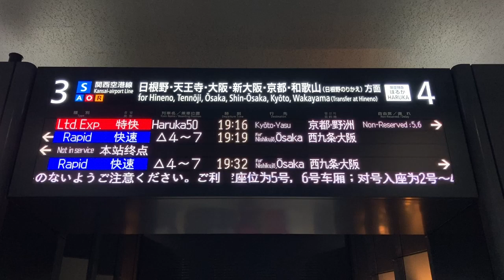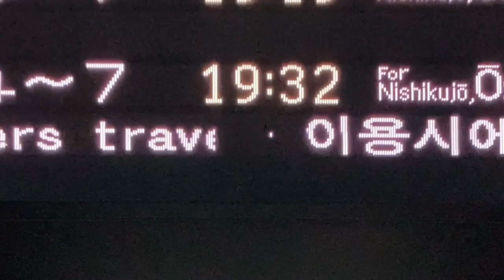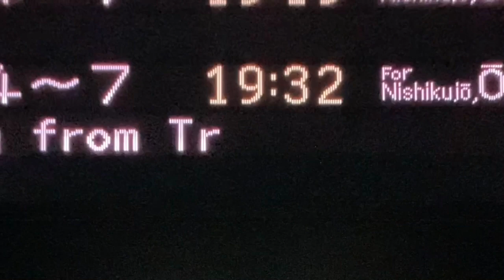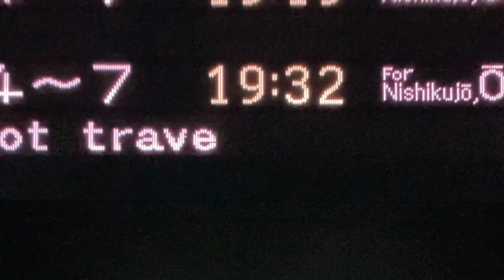【TBゴシック22x22スクロールフォント確認用】JR西日本 関西空港駅 ホーム 発車標(LED電光掲示板)